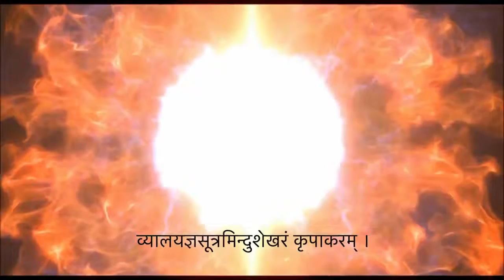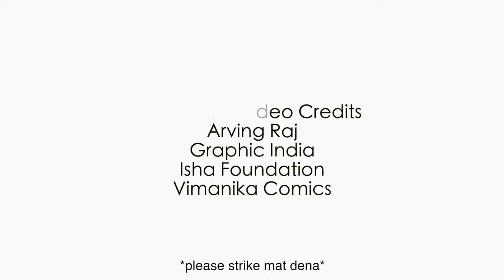Kaalbhairav Ashtakam /kalbhairav ashtakam new version